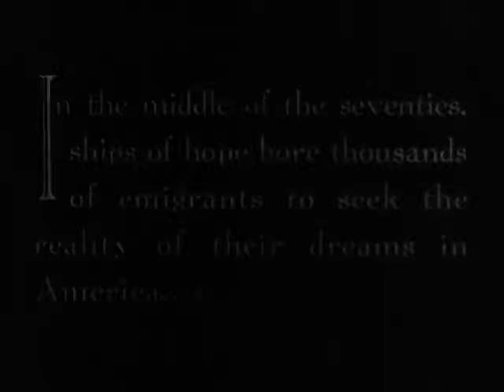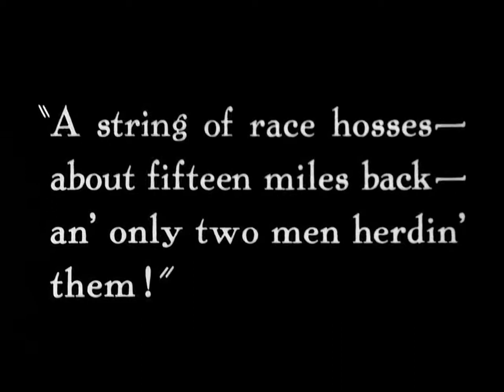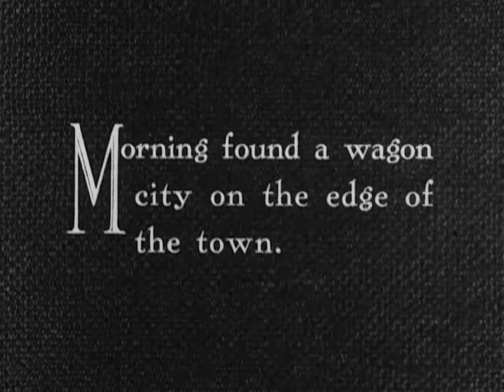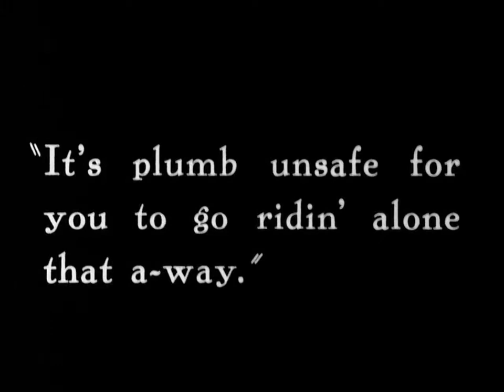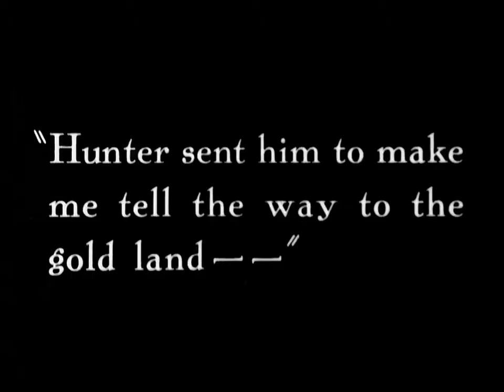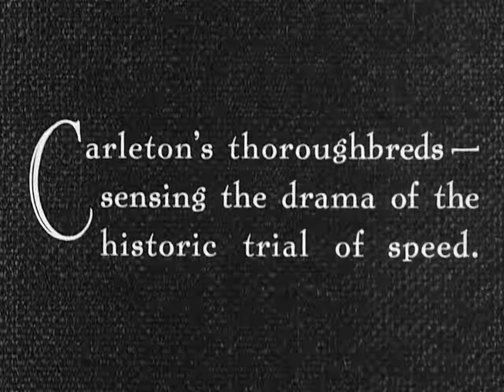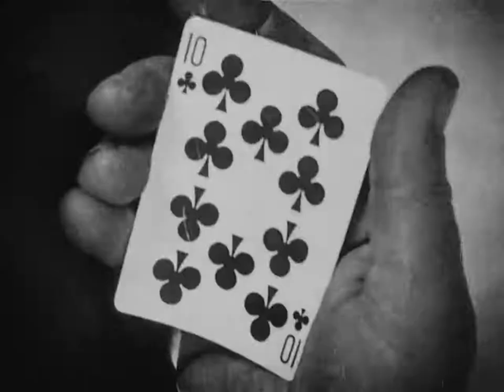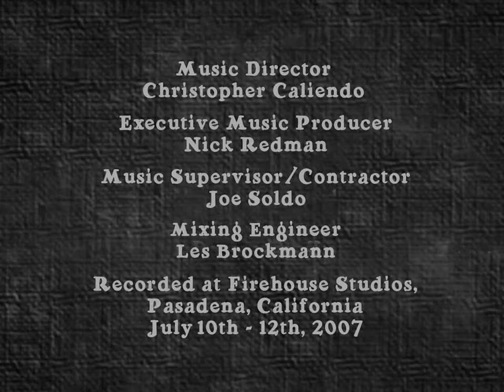3 Bad Men 1926 - Public Domain Movies / Full 720p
3 Bad Men is a 1926 American Western film directed by John Ford. Bob Mastrangelo has called it "One of John Ford's greatest silent epics." The film had inspired the title for Akira Kurosawa's 1958 film Three Bad Men in a Hidden Fortress, simply known as The Hidden Fortress in the rest of the world.